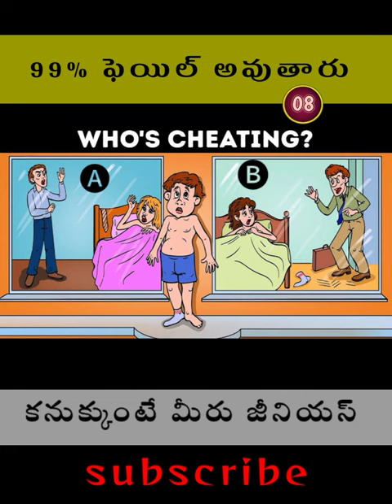చీటింగ్ ఎవరు చేస్తున్నారు కనిపెట్టండి || telugu facts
Brain games inTelugu,telugu iq test, test your
brain,à°čás) She, brain teasers riddles with
answers riddles and brain teasers with answers
telugu riddles with answers and pictures, telugu
riddles2022,telugu riddles funny detective riddles
in telugu detective questions, detective riddles un
telugu, telugu riddles, detective mehul telugu
teluqu puzzles with answers
riddles telugu
telugu puzzles
telugu brainteasers
einstein's riddle
sssniperwolf riddles
7 second riddles youtube
10 riddles in telugu
tricky riddles with answers in telugu
telugu riddles with answers
telugu riddles and answers
hard telugu riddles with answers
answer telugu riddles in telugu
logical riddles in telugu with answers
easy riddles in telugu with answers
brain riddles in telugu with answers
tenali rama riddles with answers in telugu
telugu puzzles books
brain teasers riddles with numbers
riddle what can you never eat for breakfast
what is the hardest riddles
telugu crossword puzzles
telugu crossword puzzles online
telugu crossword puzzles pdf
telugu crossword puzzles books
riddles in telugu
riddles meaning in telugu
telugu logical riddles
telugu maths puzzles
mystery riddles in telugu
maths riddles in telugu
morning riddles for adults
telugu puzzles online
meaning of riddles in telugu
riddles with no right answer
what riddle has no answer
telugu riddles pdf with answers
telugu puzzles pdf
telugu padavinodam puzzles
telugu riddles with answers and pictures
riddle what can you hold but never touch
telugu riddles question
telugu puzzles questions and answers
riddles telugu riddles
telugu songs riddles
telugu songs puzzles with answers
some riddles in telugu
small riddles in telugu
telugu tough riddles
telugu riddles in telugu
tough riddles in telugu
riddles telugu videos
telugu puzzles with answers
telugu puzzles with answers pdf
telugu word puzzles
x riddle
10 riddles in telugu with answers
telugu riddles for
5 riddles in telugu
5 examples of riddles
5 good riddles
5 riddles in english with answers
5 easy riddles with answers
7 telugu movie cast
7 riddles that test your brain
telugu tough riddles
riddles telugu videos
telugu word puzzles
X riddle
10 riddles in telugu with answers
telugu riddles for
5 riddles in telugu
5 examples of riddles
5 good riddles
5 riddles in english with answers
5 easy riddles with answers
7 telugu movie cast
7 riddles that test your brain
8 riddles
8+8 riddle
9 riddles